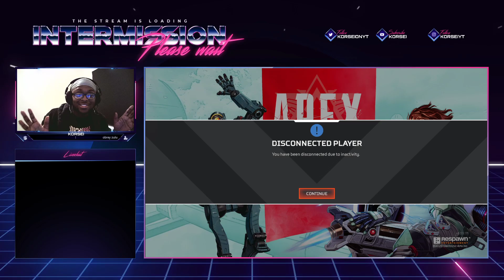Stream test lmao